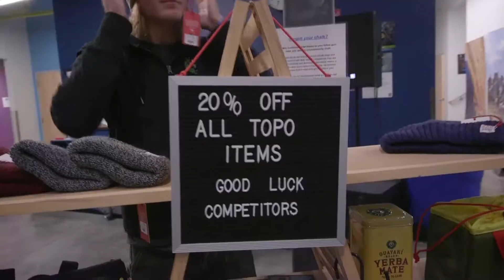Ascent Studio - Battle for the Fort 2018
Ascent Studio hosted the Battle for the Fort 2018.  Saturday, January 20th, 2018.  Shot and edited by Zachary Robbin (aka the Daily Beta).